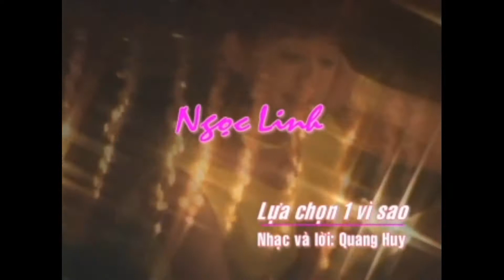Lựa Chọn Một Vì Sao - Ngọc Linh